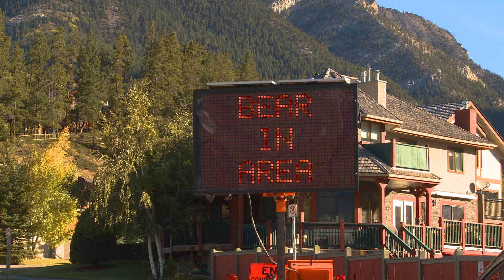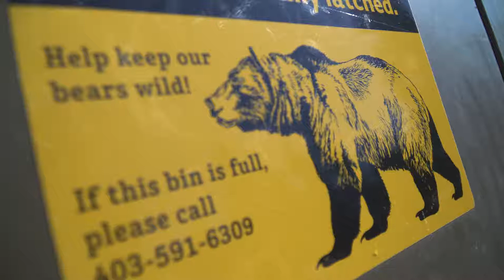Living With Wildlife Trailer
The Bow Valley of Alberta, Canada is one of the busiest places in the world where people and grizzly bears coexist. The 'Living with Wildlife' film and video series profiles how communities have adapted to wildlife by having bear-proof garbage systems, fencing and wildlife crossing structures on highways,  wildlife corridors, bear management, and education programs. The Bow Valley to is a key connection for wildlife movement between protected areas in the Yellowstone to Yukon region.

This is a partnership project between Bear Conflict Solutions, Calgary Foundation, Town of Canmore, Alberta Parks and Environment, Parks Canada, Yellowstone to Yukon, CPAWS, and  the Nature Conservancy of Canada.